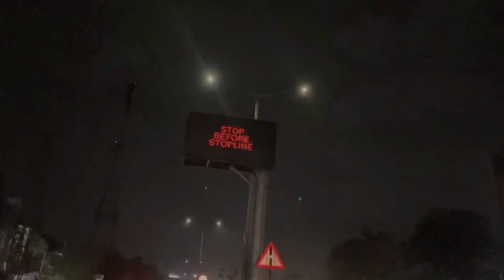GPL Galli Premier League | Box Cricket🏏 | Cricket Vlog